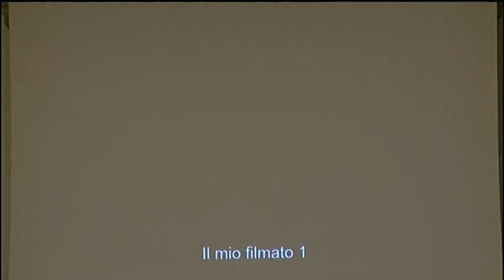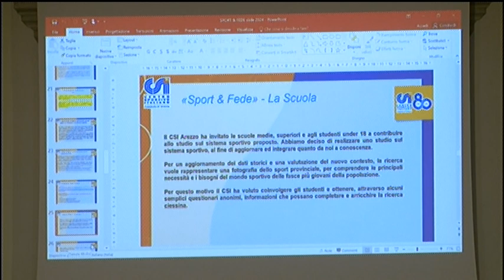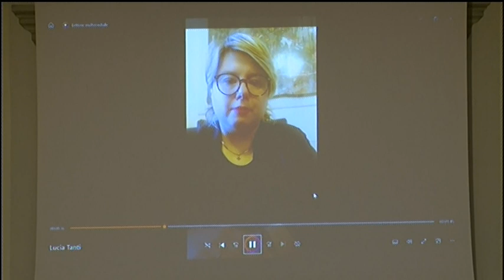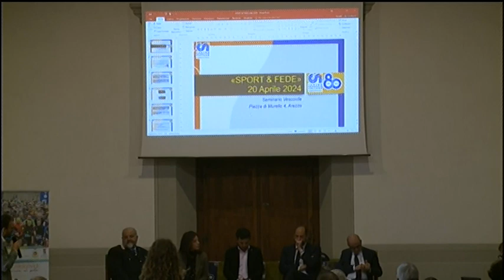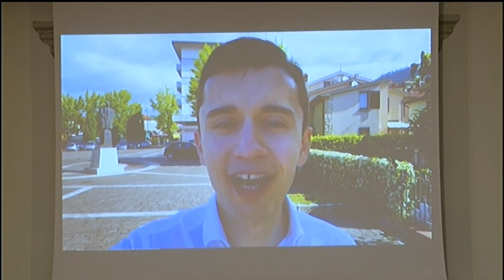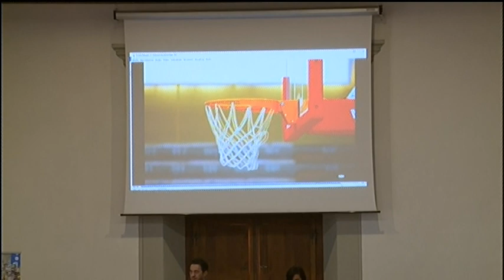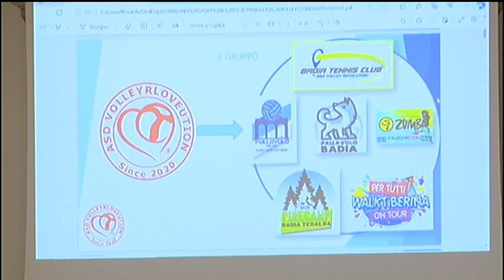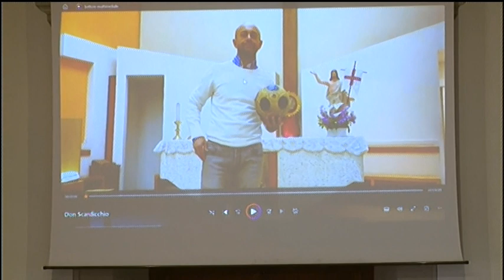Sport & Fede - Convegno del CSI nel Seminario Vescovile di Arezzo